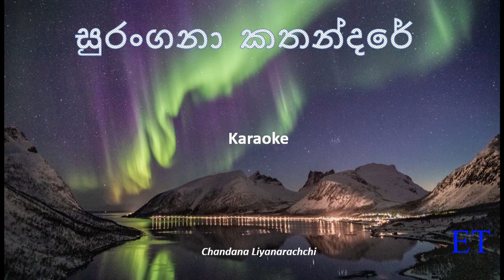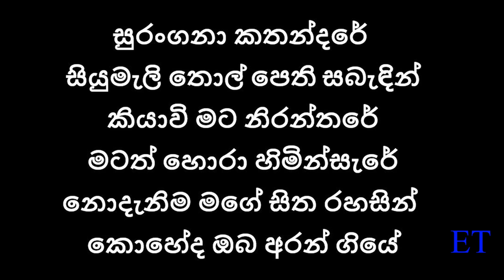Surangana Kathandare Karaoke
Chandana Liyanarachchi